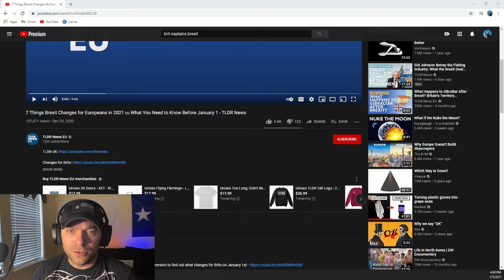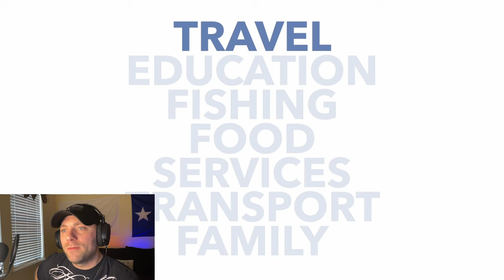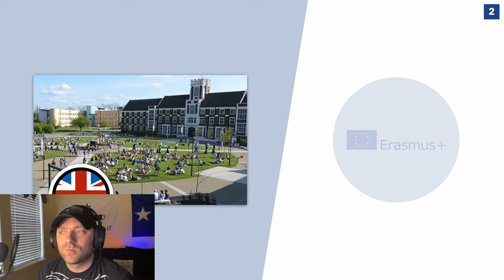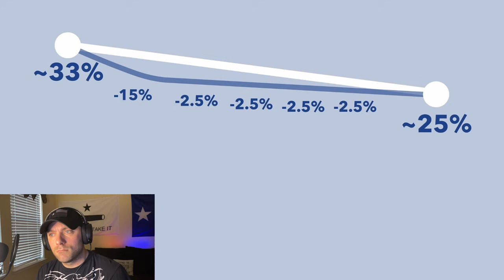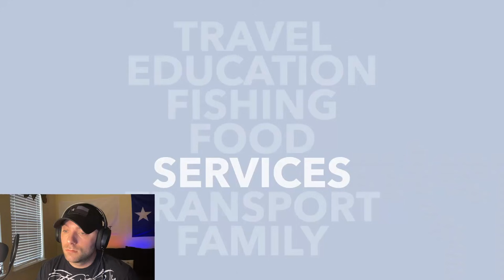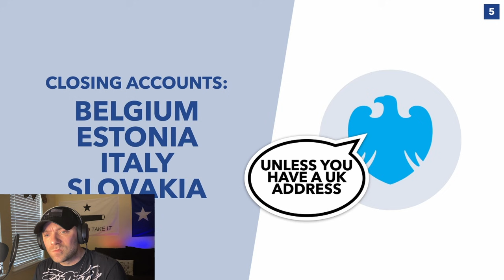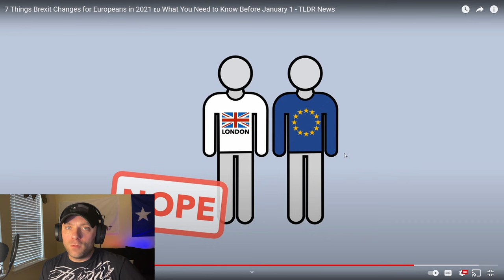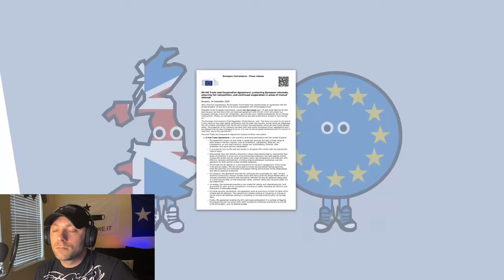Drunk Texan Reacts to Brexit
I've been hearing about Brexit for years.  I decided it's finally time to actually learn about it.  Go me.